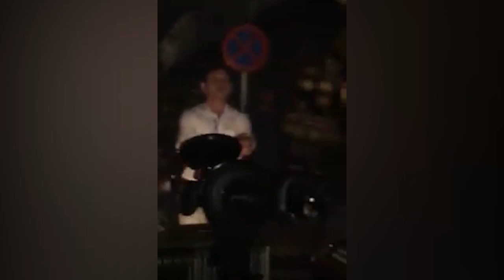"Chim Lợn" BOT An Sương t.á.i m.ặ.t khi bị người dân đòi tr.ả ng.ư.ờ.i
"Chim Lợn" BOT An Sương tái mặt khi bị người dân đòi trả người